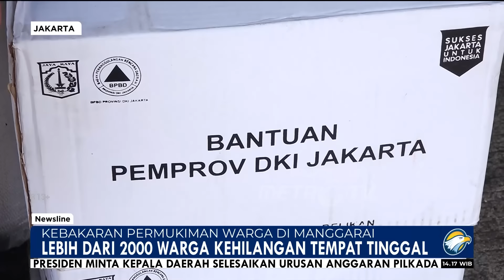Kebakaran di Manggarai, Ribuan Warga Kehilangan Tempat Tinggal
MetroTV, Kebakaran yang melanda pemukiman padat di kawasan Manggarai, Tebet, Jakarta Selatan membuat sekitar seribu kepala keluarga kehilangan tempat tinggal. Untuk sementara, warga mengungsi ke selasar Stasiun Manggarai